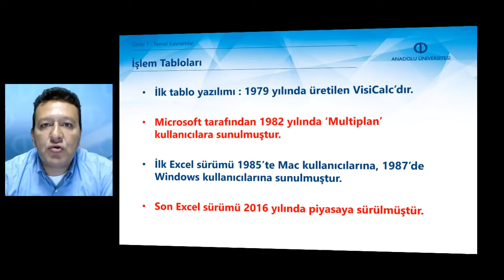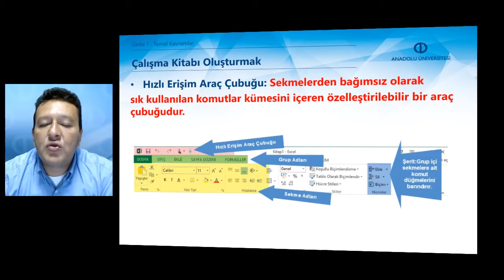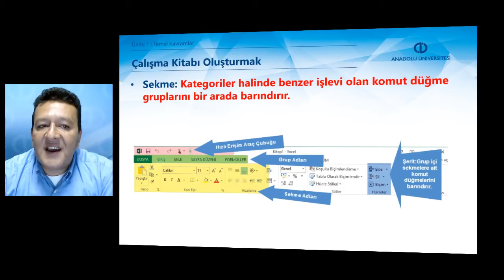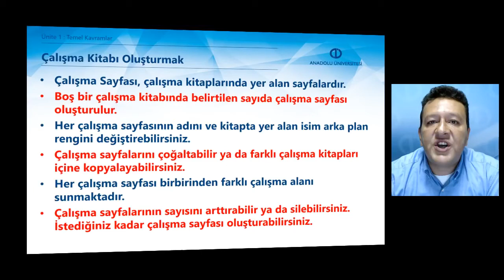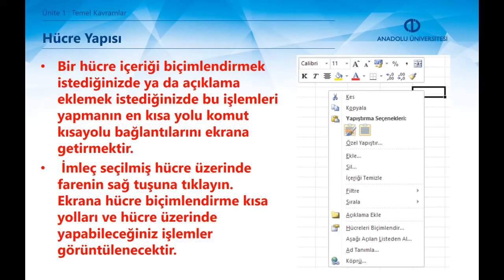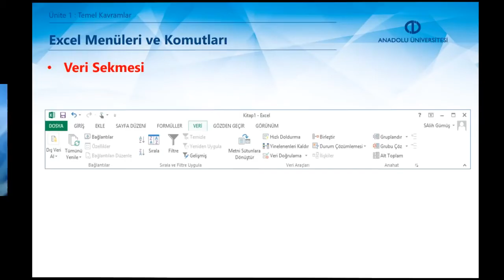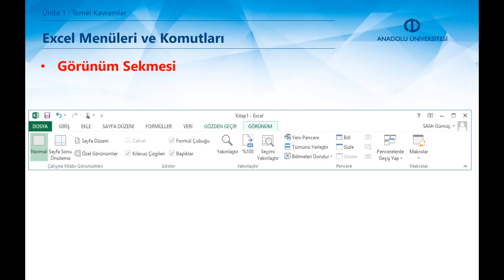İŞLEM TABLOLARI - Ünite 1 Özet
İşlem tablolarının yapısını tanımlayabileceksiniz.
İşlem tablolarında çalışma kitabı ve çalışma sayfası kullanımını açıklayabileceksiniz.
Çalışma kitabı ve çalışma sayfası üzerinde işlem gerçekleştirebileceksiniz.
İşlem tablolarında sekme ve grup komutlarını tanımlayabileceksiniz.
İşlem tablolarında yeni bir kitap ve sayfa hazırlayarak biçimlendirme yapabileceksiniz.
Hücre yapısını ve özelliklerini tanımlayabileceksiniz.